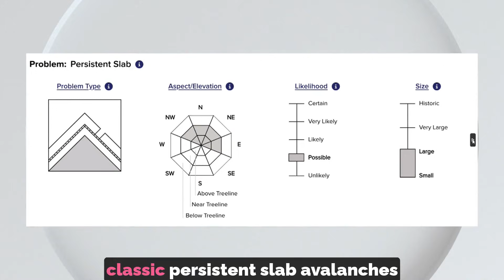December 4, 2025 - CBS First Alert Avalanche Report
In this CBS segment, CAIC Deputy Director Brian Lazar talks about what Colorado’s early-season snowpack is doing, why avalanche danger can rise quickly after the first big storms, and what backcountry travelers should watch for as winter ramps up. Brian also explains how to use CAIC’s daily forecasts and field observations to make safer decisions in avalanche terrain.